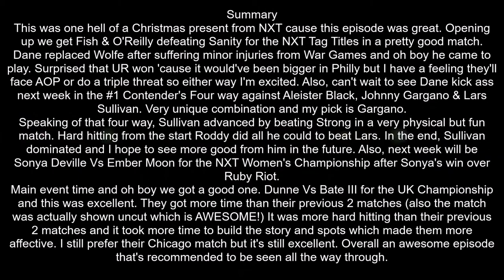NXT December 20, 2017 Review